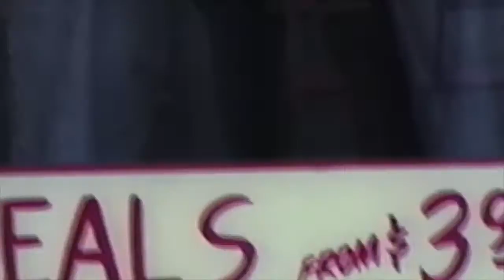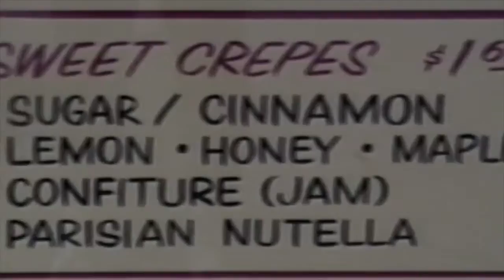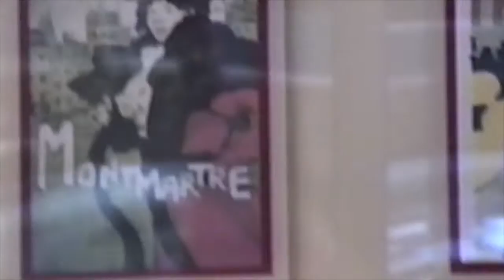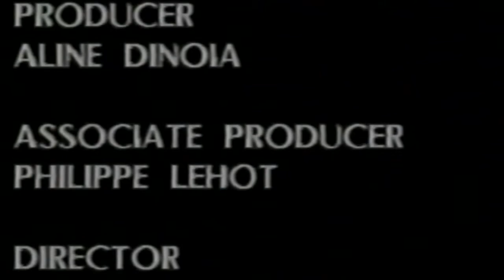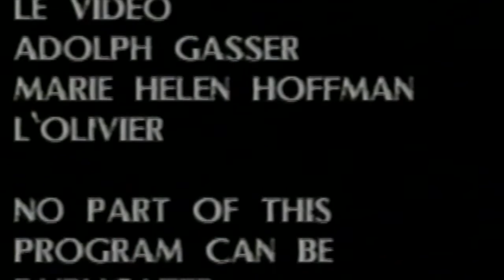ARCHIVES - Crepe Express, Haight street, french american tv archives 8-4-1994